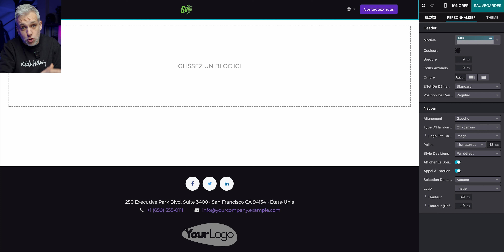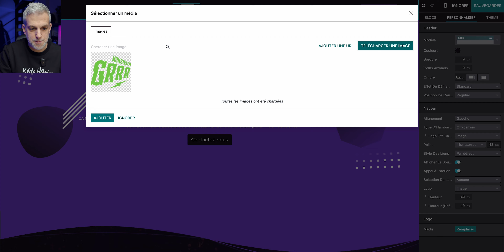Samsung Galaxy S23 Ultra VS Google Pixel 7 Pro VS iPhone 14 Pro Max - Lequel est le Meilleur ?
▶ Essayez Odoo et bénéficiez de votre 1ère application gratuite à vie
👉 Acheter l’iPhone 14 Pro Max
👉 Acheter le Google Pixel 7 Pro

Lequel est le meilleur entre le Samsung Galaxy S23 Ultra VS Google Pixel 7 Pro VS iPhone 14 Pro Max ? Je vous montre de nombreuses photos prises avec ces trois smartphones au même moment pour savoir lequel est le meilleur photophone.

Nous en profiterons pour faire une petite ballade dans Londres. C'est parti !

MON ANCIEN MICRO CRAVATE (pas cher)

▶ ECRIVEZ-MOI:
Aurélien GRANET
Monsieur GRrr
49, rue de Ponthieu
75008 Paris
FRANCE